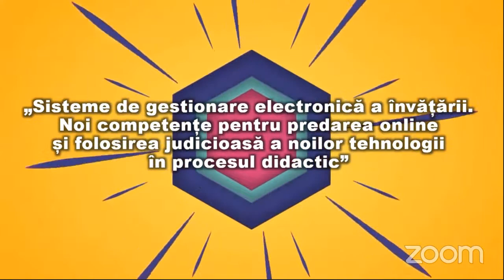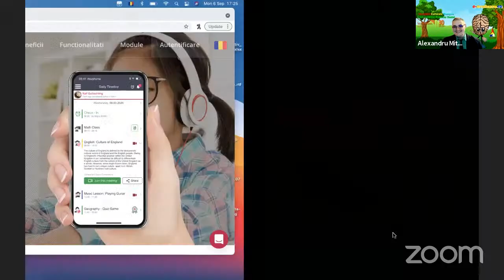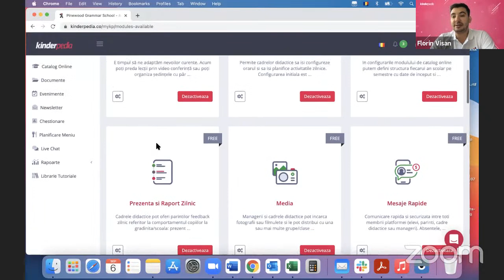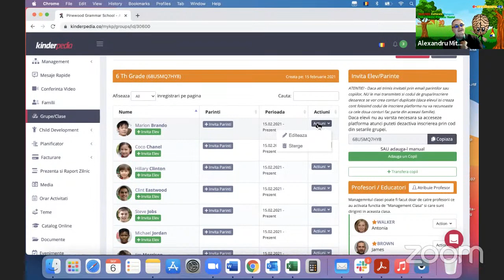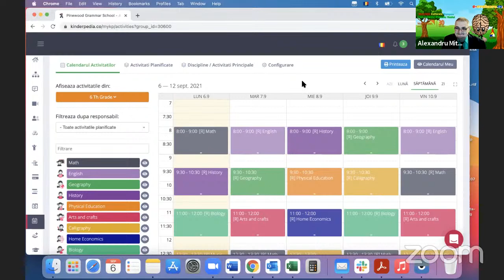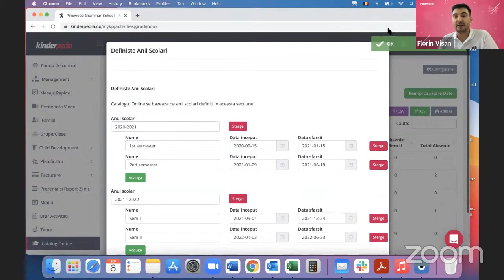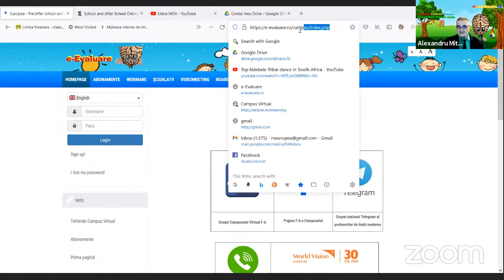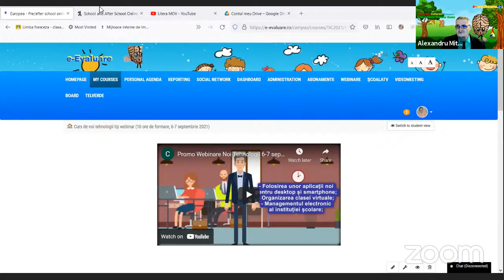Webinar Noi Tehnologii - 6 septembrie 2021